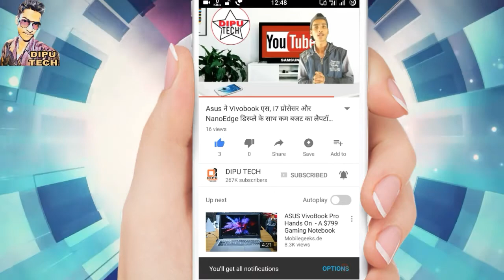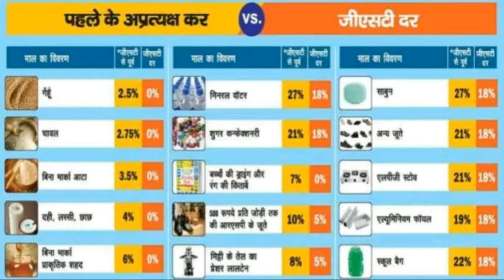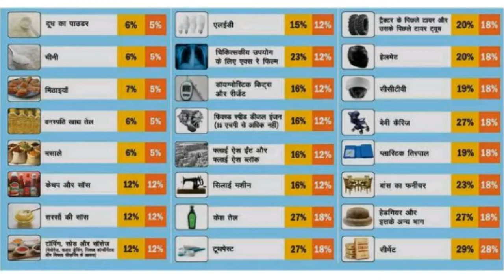GST से आपके रोजमर्रा की ये 50 चीजें हुई सस्ती, देखें पूरी लिस्ट.GST full detail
We already know that the GST slabs are pegged at 5%, 12%, 18% & 28%. According to the latest news from the GST council, the tax structure for common-use goods are as under:

GST Rates Structure

Tax Rates Products
0% Milk Kajal
Eggs Educations Services
Curd Health Services
Lassi Children’s Drawing & Colouring Books
Unpacked Foodgrains Unbranded Atta
Unpacked Paneer Unbranded Maida
Gur Besan
Unbranded Natural Honey Prasad
Fresh Vegetables Palmyra Jaggery
Salt Phool Bhari Jhadoo
5% Sugar Packed Paneer
Tea Coal
Edible Oils Raisin
Domestic LPG Roasted Coffee Beans
PDS Kerosene Skimmed Milk Powder
Cashew Nuts Footwear (Rs.500)
Milk Food for Babies Apparels (Rs.1000)
Fabric Coir Mats, Matting & Floor Covering
Spices Agarbatti
Coal Mishti/Mithai (Indian Sweets)
Life-saving drugs Coffee (except instant)
12% Butter Computers
Ghee Processed food
Almonds Mobiles
Fruit Juice Preparations of Vegetables, Fruits, Nuts or other parts of Plants including Pickle Murabba, Chutney, Jam, Jelly
Packed Coconut Water Umbrella
18% Hair Oil Capital goods
Toothpaste Industrial Intermediaries
Soap Ice-cream
Pasta Toiletries
Corn Flakes Computers
Soups Printers
28% Small cars +1% or 3% cess High-end motorcycles +15% cess
Consumer durables such as AC and fridge Beedis are NOT included here
Luxury & sin items like BMWs, cigarettes and aerated drinks +15% cess
In addition to the above, a few other items were mentioned in the Council’s announcement of rates. These items, and the applicable rates on them are as follows:

Sugar, Tea, Coffee and Edible oil will fall under the 5 per cent slab, while cereals, milk will be part of the exempt list under GST. This is to ensure that basic goods are available at affordable prices. However, instant food has been kept outside this bracket so, no relief for Maggie lovers!
The Council has set the rate for capital goods and industrial intermediate items at 18 per cent. This will positively impact domestic manufacturers as seamless input credit will be available for all capital goods. Indeed, it is time for “Make In India”.
Coal to be taxed at 5 percent against current 11.69 per cent. This will prove beneficial for the power sector and heavy industries which rely on coal supply. This will also help curb inflation. Expect a good run for Coal India tomorrow.
Toothpaste, hair oil, and soaps will all be taxed at 18 percent, where currently they are taxed at 28 percent. Most of the cosmetics and fast moving consumer goods (FMCG) brands should get the benefit of this tax reduction. After all, Fair and Lovely might seem fairer in its pricing from now on!
The ‘mithai’ from the neighbouring sweet shop might lose some of its flavour as Indian sweets will now be taxable at 5 per cent. If you have a sweet tooth, this could hurt your pocket a wee bit in the coming days.
Plus, it was announced that:

for restaurants serving alcohol, the tax bracket will be 18 per cent
education, healthcare are going to be exempted from GST
services on Non-AC restaurants will be 12 per cent
🌍फेसबुक profile visit करे
Note:-The Content Tag and Description of the videos I upload to YouTube support the Community Guidelines of YouTube and follow YouTube's Community Guidelines and do not violet or spam YouTube's policy. It is made from Educational Purpose. I request you to please do not missuse or illegal thank you.